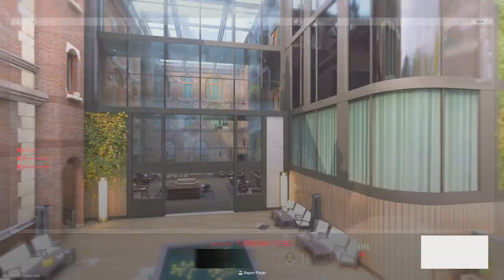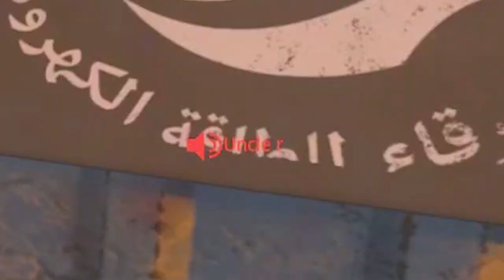How to Ninja Defuse on Modern Warfare 2 (Best Ninja Class Setup)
How to Ninja Defuse on Modern Warfare 2 (Best Class Setup, Tips & Tricks) - MW2 Funny Ninja Moments! Call of Duty: Modern Warfare 2 Ninja Defuse, Funny Moments, Epic Throwing Knife Gameplay, Rage Reaction & Trolling - Throwing Knives, Melee Weapon, Quad Feed, Riot Shield, Twitch Highlights on COD MWII 2022 @UnseeableNinja
So today I show you How to Ninja in MW2 Search & Destroy
Timestamps ⏱
0:00 - Intro
0:46 - Best Ninja Defuse Class Setup
2:08 - Back to Back Ninja Defuses
2:57 - Ninja is Cheating?
5:51 - Easy Ninja Defuses
6:56 - Best Ninja Defuse of all times?
7:51 - Funny Ninja Moments
9:30 - Hilarious Ninja Defuse
11:32 - Fake UnseeableNinja
15:32 - Best Throwing Knife Player
19:10 - Funny SnD Moments
23:12 - Ninja Defuse Fails
25:19 - Body Launch Glitch Cheaters
27:22 - Is that the Real Unseeable Ninja?
29:47 - Funny Ninja Defuse Fails
32:19 - Toxic Xbox Lobbies
34:51 - Crazy Throwing Knife Search & Destroy Game
37:54 - Ninja Fail
38:27 - Outro